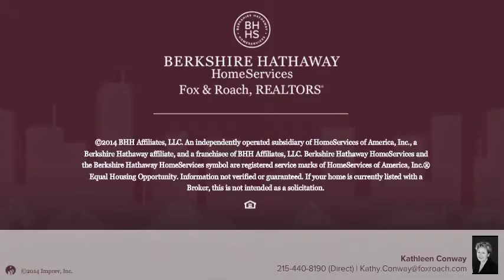212 BROWN ST 9D PHILADELPHIA, PA 19123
Kathleen Conway Berkshire Hathway HomeServices, Fox & Roach - Center City-Society Hill
2 beds 2.0 baths